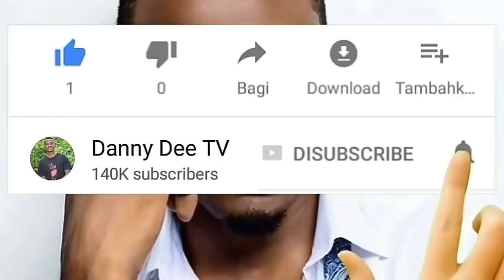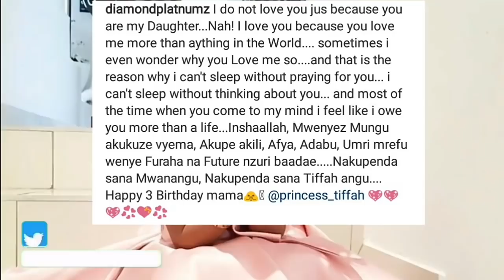Shuhudia Alichokifanya DIAMOND Kwenye Part Ya TIFFAH